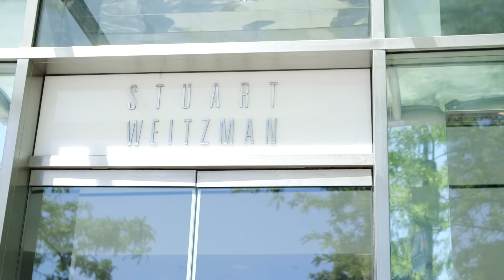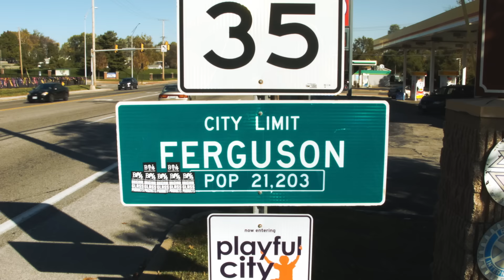The BlackLivesMatter Movement Won’t Support Hilary Clinton | ELLE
Our Editor-at-Large Melissa Harris-Perry talks with Alicia Garza, co-founder of the blacklivesmatter movement about politics and gender, while shopping for shoes at Stuart Weitzman. This is Sole Search.

ELLE is the ultimate resource for the fashion insider. Discover the latest hairstyles, beauty, and fashion trends from the runway to the streets. With a behind-the-scenes and relatable take on the fashion industry, trust ELLE for fashion news and inspiration.